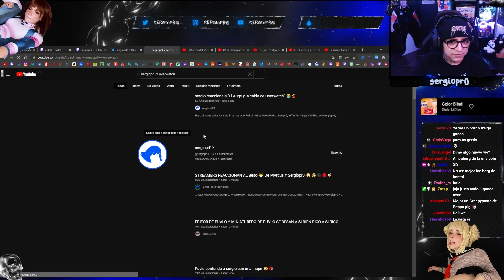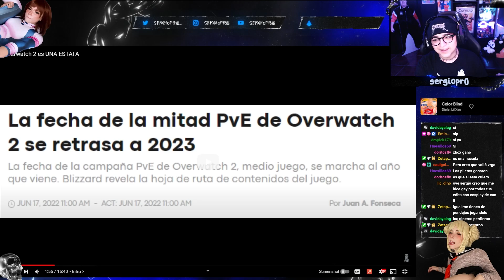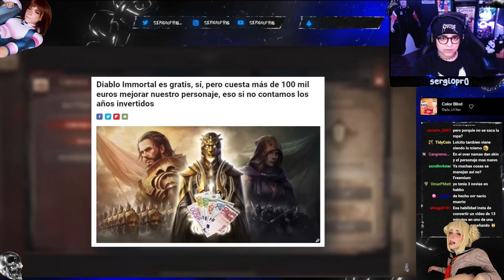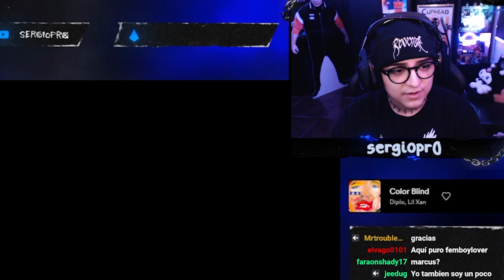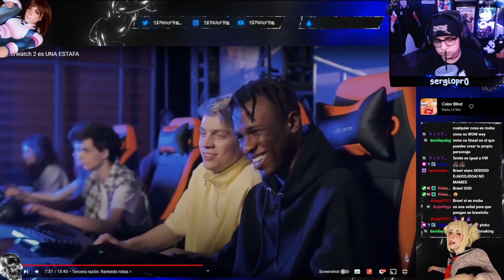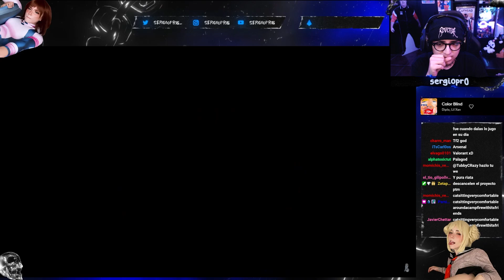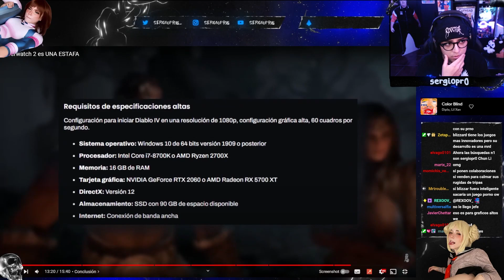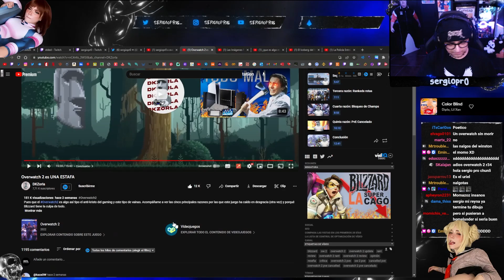sergio reacciona a El Auge y la caída de Overwatch 2 😭👫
Video de la reacción: